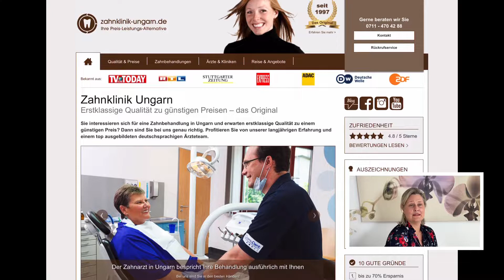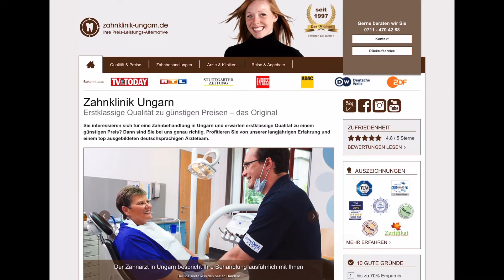Zahnbehandlung in Ungarn: Höchste Qualität zu fairen Preisen bei Zahnklinik-Ungarn.de - Das Original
Der Zahntourismus ist ein Teil des Medizintourismus , der sich nur für die Zahnpflege interessiert. Diese Art des Tourismus hat sich in Europa seit Mitte der neunziger Jahre entwickelt. Bei den Eingriffen handelt es sich hauptsächlich um Zahnimplantate und -prothesen. Ungarn ist das erste Land welches Zahntourismus in Europa populär machte.

Der Grund für die Existenz dieses Phänomens ist der Preisunterschied zwischen verschiedenen Ländern. In der Tat zieht der Preisunterschied eine große Anzahl von Patienten aus dem Ausland an. Derzeit ist es möglich, Ihre Zähne im Ausland mit der Erstattung der Krankenkasse im Herkunftsland behandeln zu lassen.

Bereits haben mehr als 600.000 ausländische Patienten von der Zahnbehandlung in Ungarn profitiert, dem führenden Ziel für den Zahntourismus.

Wie bei jeder medizinischen Behandlung im Ausland fällt der Zahntourismus unter die europäische Richtlinie 2011/24 / EU.

Und diese besagen, dass auch die in Deutschland geltenden Zuschüsse auch in Ungarn gewährt werden.

Zahnklinik Ungarn
Erstklassige Qualität zu günstigen Preisen – das Original
Sie interessieren sich für eine Zahnbehandlung in Ungarn und erwarten erstklassige Qualität zu einem günstigen Preis? Dann sind Sie bei uns genau richtig. Profitieren Sie von unserer langjährigen Erfahrung und einem top ausgebildeten deutschsprachigen Ärzteteam.

Zahnklinik Ungarn steht für Service und Qualität. Das gilt sowohl bei der Auswahl unserer Partnerzahnkliniken als auch bei der Organisation Ihrer Reise nach Ungarn. Unser Ziel ist es, Ihnen eine Zahnbehandlung anzubieten, die mindestens deutschen Qualitätsstandards entspricht aber sehr viel günstiger ist.

Bei uns bekommen Sie alles aus einer Hand: von der ersten Beratung über die Erstellung eines Heil- und Kostenplans bis hin zur kompletten Organisation Ihrer Reise und Unterkunft.

Unser Ziel ist es, Ihnen eine Zahnbehandlung anzubieten, die mindestens deutschen Qualitätsstandards entspricht aber sehr viel günstiger ist. Wir möchten schließlich, dass Sie regelmäßig zur Zahnbehandlung nach Ungarn reisen und uns gern weiterempfehlen.

Zur Qualitätskontrolle lassen wir uns regelmäßig von dem unabhängigen Zertifizierer TEMOS überprüfen und führen Patienten-Befragungen durch. Laut unserer jüngsten Erhebung waren 96 Prozent der Befragten mit dem Ergebnis ihrer Behandlung zufrieden oder sehr zufrieden. Über 90 Prozent unserer Patienten würden uns sogar weiterempfehlen.

Für die Zufriedenheit unserer Patienten sorgen neben der hervorragenden Qualität vor allem unsere günstigen Preise, die übrigens seit über zehn Jahren beständig sind. Anders als am Markt üblich, gibt es bei uns weder Lockangebote noch versteckte Kosten. Alle Angebote sind einfach und verständlich geschrieben und können sofort bei der Krankenkasse zur Genehmigung eingereicht werden. Wir schlüsseln Ihnen die Reisekosten getrennt von den Behandlungskosten auf. Dabei versuchen wir alle Kosten zu berücksichtigen, damit Sie vor Ort keine unangenehmen Überraschungen erleben.

Fehlt Ihnen ein Zahn oder fehlen Ihnen sogar mehrere Zähne, sollte die entstandene Lücke möglichst schnell geschlossen werden. Nur ein vollständiges Gebiss erfüllt auch seine kompletten Funktionen. Bei Zahnersatz zählen allerdings nicht nur die Kau- und Sprechfunktion, besonders die Optik spielt eine maßgebliche Rolle. Im Idealfall sollten die Zahnreihen unauffällig wiederhergestellt werden und der Zahnersatz möglichst nicht als solcher zu erkennen sein.

pduesp